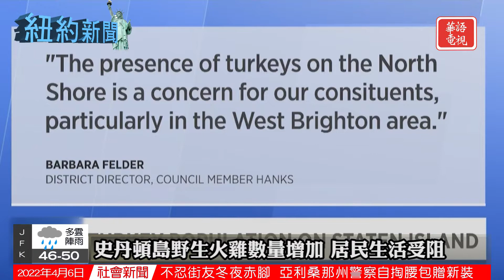新任紐約市交通局長：尋求安全、可靠和清潔｜民調: 近六成市民認為離開紐約市將有更好生活｜紐約新聞 04/06/22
新任紐約市交通局長：將尋求安全、可靠和清潔
布朗士13歲女孩涉暴力搶劫76歲婦女被捕
史丹頓島野生火雞數量增加 居民生活受阻
民調: 近六成市民認為離開紐約市將有更好生活